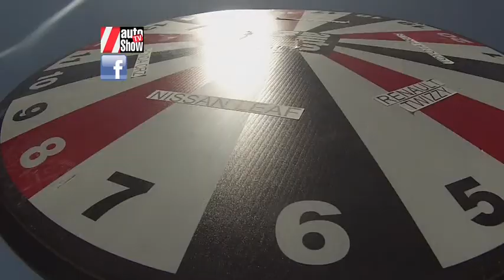Hibridos y Electricos